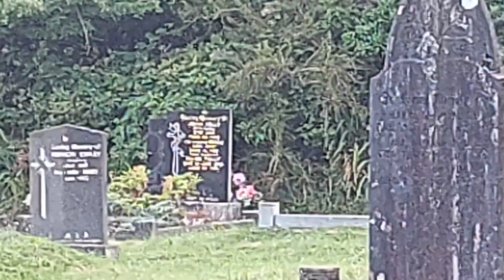drumshanbo William Kelly